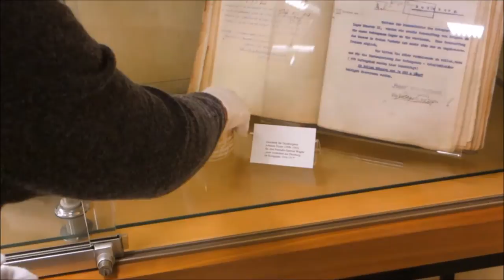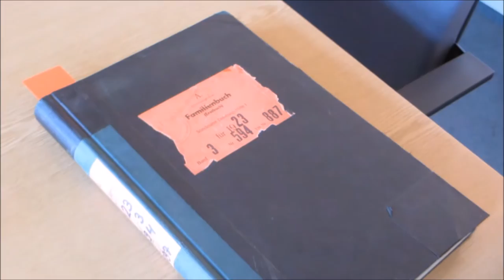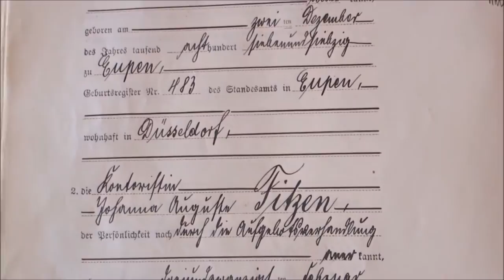Eine Tasse aus dem Ersten Weltkrieg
Das Stadtarchiv Duisburg hat vor einiger Zeit über ein großes Online-Auktionsportal eine Tasse aus dem letzten Jahr des Ersten Weltkriegs erworben. Die Tasse hat eine Duisburgerin ihrer Freundin „zum Andenken […] im Kriegsjahr 1914 – 1917“ gewidmet. Wir haben die Tasse mit der Widmung zum Anlass für eine kleine genealogische Fingerübung genommen: Was finden wir im Archiv über die junge Duisburgerin, die 1917 ihrer Freundin die Tasse widmete?